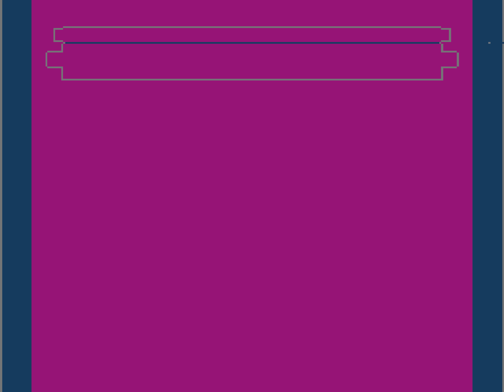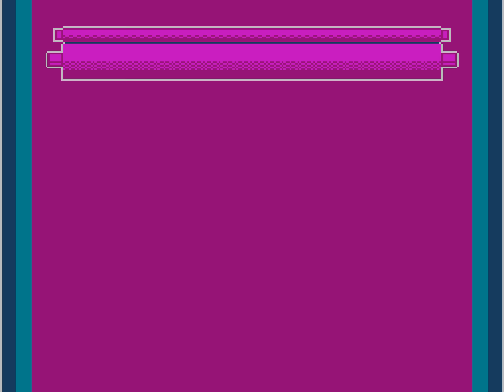[HD] TAS: NES Jackie Chan's Action Kung Fu (USA) in 16:36.17 by Baxter